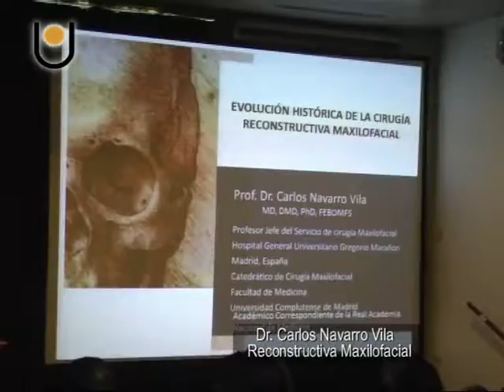Facultad de Odontología de la U N N E 2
El diálogo es con el Decano de la Facultad de Odontología sobre los Cursos de Posgrado además de la presencia de Profesionales Internacionales . . . .